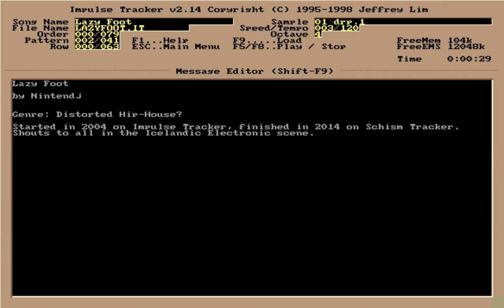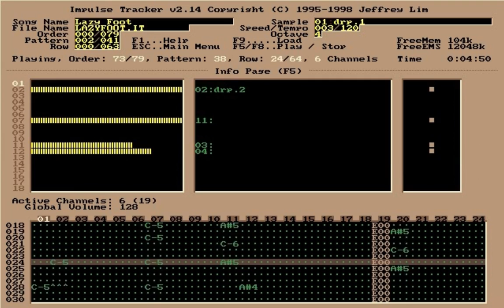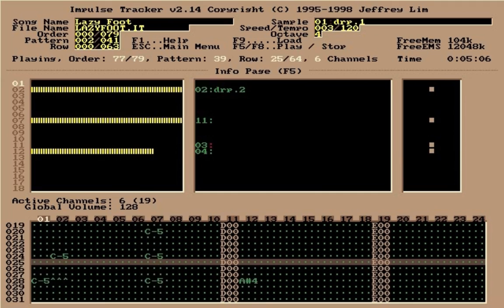Lazy Foot [120BPM Beats]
Simple melody and distorted beats. Screen cap of a track I started in 2004 but didn't finish until this year. Audio has been slightly post-processed.